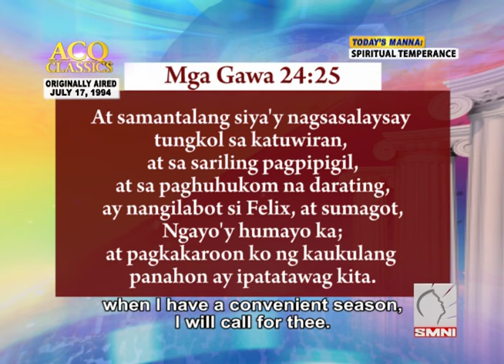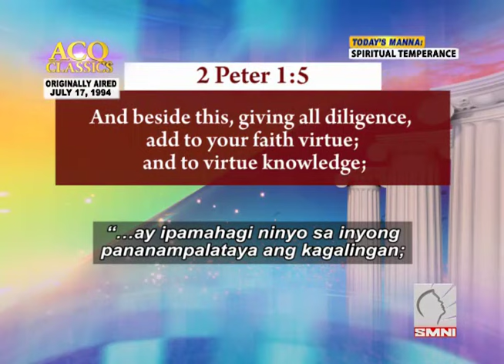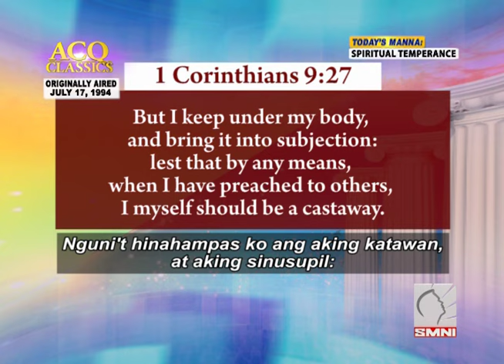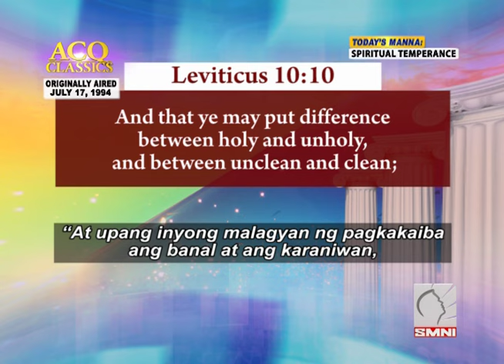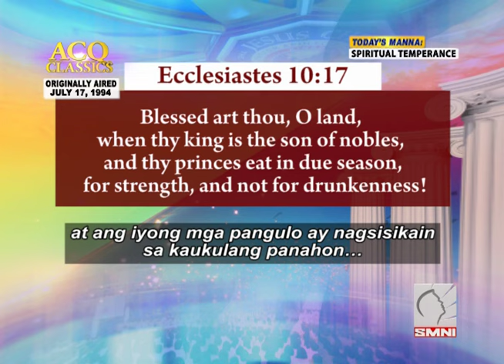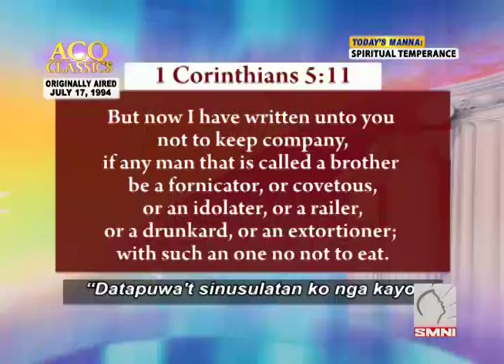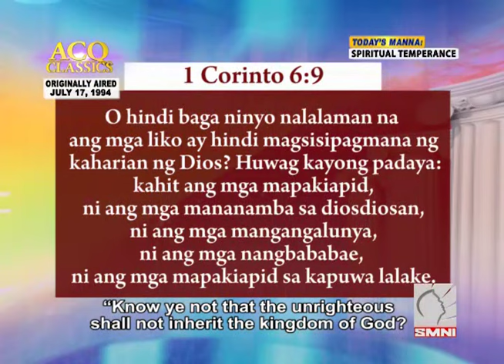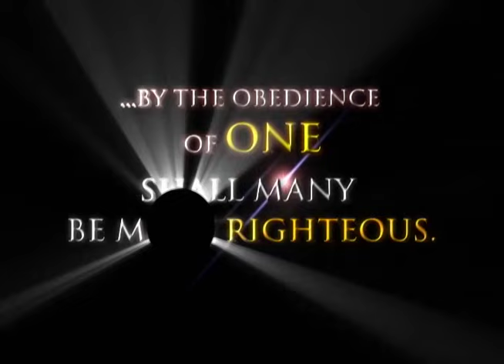ACQ CLASSICS: Spiritual Temperance • Pastor Apollo C Quiboloy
ACQ CLASSICS: Spiritual Temperance • July 17, 1994